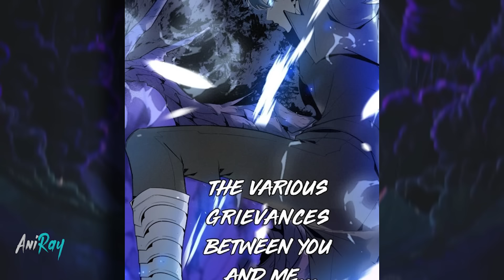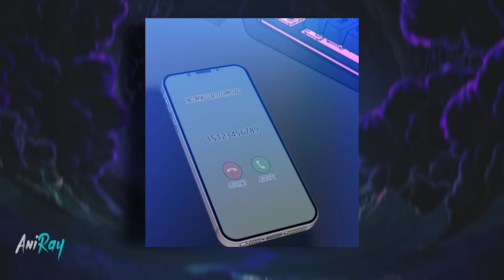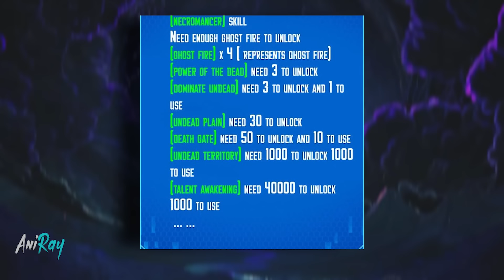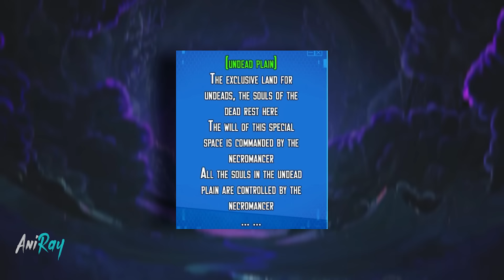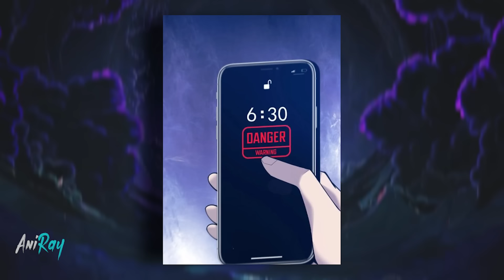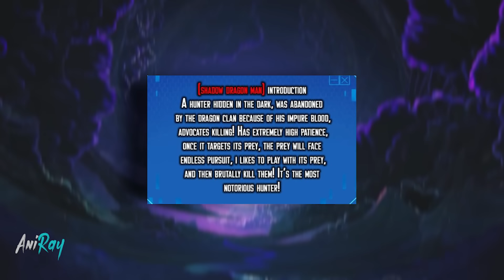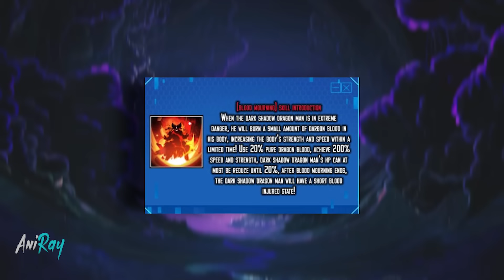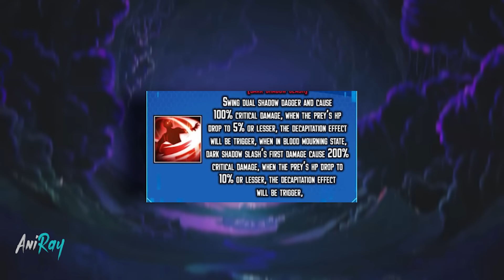He Awakened The Necromancer System And Started Level Up By Absorbing Killed Creatures - Manhwa Recap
The moment experienced gamer Wang Yan completes the quest that took ten years of his life to complete, the game becomes reality. Demons take to the streets, screams and horror fill the city...
Meet a reality character who, under the threat of death, begins his ascent anew!